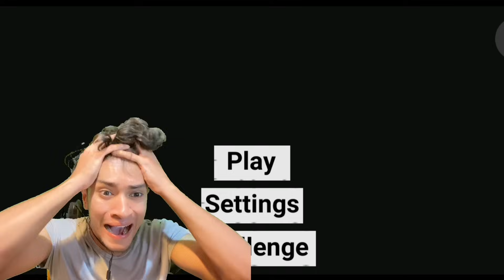I Joined Military Again 😱 To Kill Zombies 🧟‍♂️